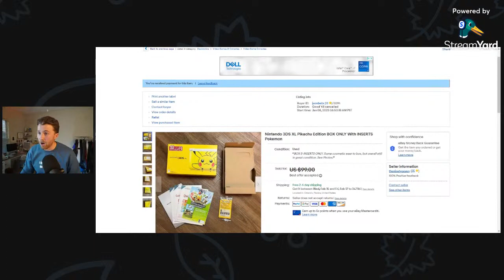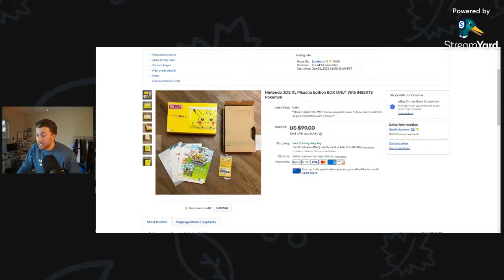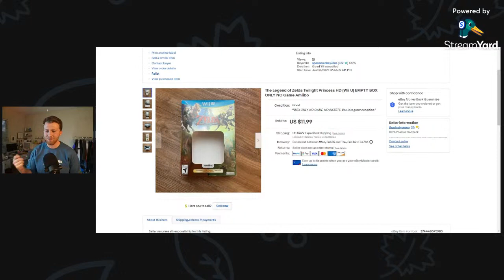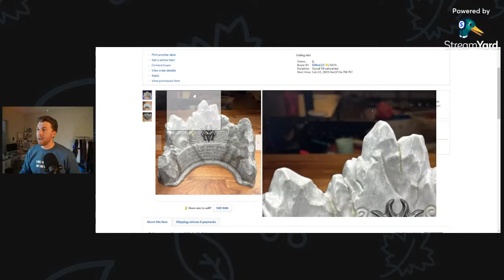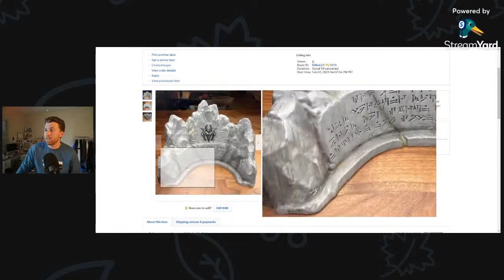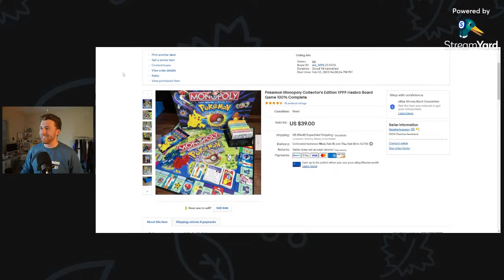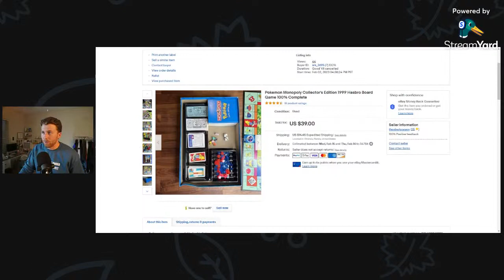How To Get Started Reselling With NO MONEY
The easiest ways to get started reselling with no money out of pocket!

Follow me on eBay, I post new shoes daily!

Amazon Storefront
Video Gear
My Action Camera
My Main Camera
My Main Lens
My Mini Tripod
My Main Mic
My Second Mic
My Softbox Lights
My Ring Light

My Mailing Address:

Dalton Lanning
1317 Edgewater Dr Unit 2476